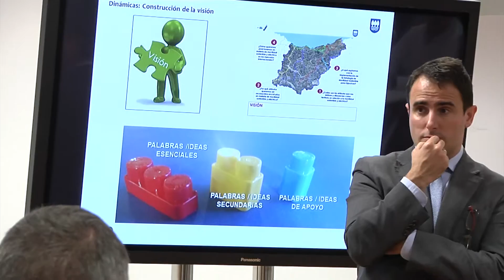Mugikortasun jasangarriari lotutako industria, Apostu estrategikoa.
Apuesta estratégica por la industria ligada a la movilidad sostenible